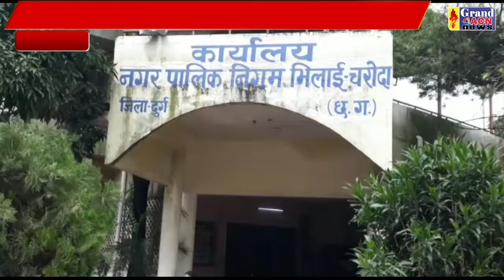भारत जोड़ो यात्रा महापौर बाइट Shilendra Khare